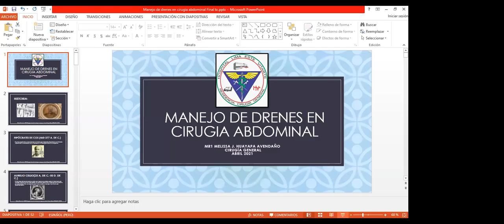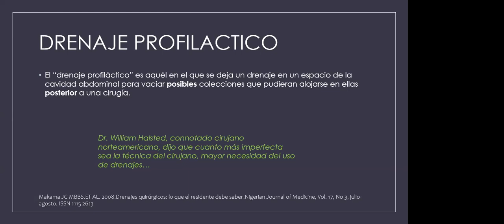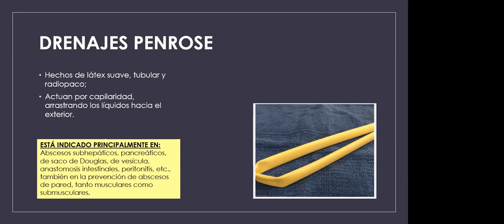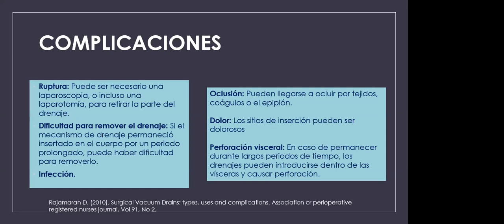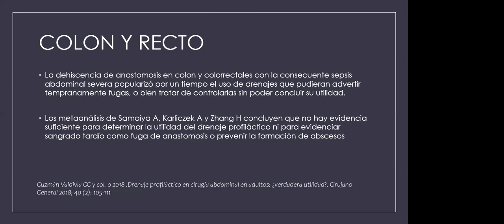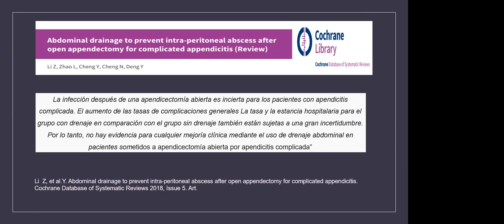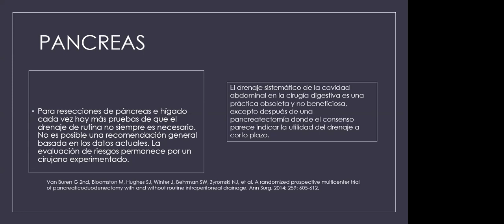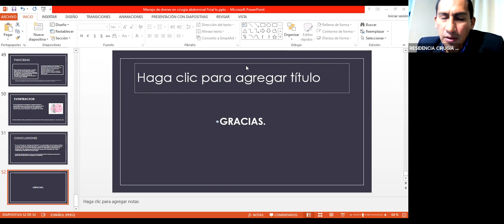USO DE DRENES EN CIRUGIA ABDOMINAL - DRA. MELISSA HUAYAPA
Ateneo clinico quirúrgico
Programa de Residencia en Cirugia General Hospital Vitarte
Ponente: Dra. Melissa Huayapa Avendaño
15/04/2021